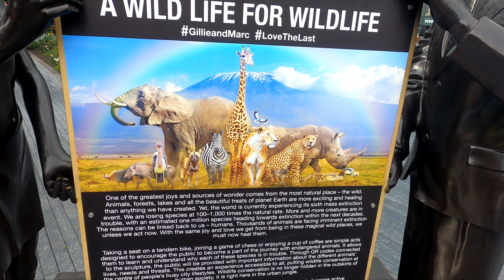Gillie and Marc: A Wild Life for Wildlife (london bridge )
A social movement driven by public art to raise awareness, funds and support for endangered animals across the world. @gillieandmarcart4734 @LondonRecordings @VisitLondonOfficial awildlifeforwildlife sculpture @United_Kingdom240#publicart gillieandmarc @gillieandmarc rabbitwoman & dogman sculpting need help give us a like thanks